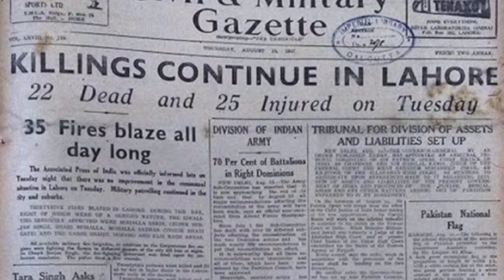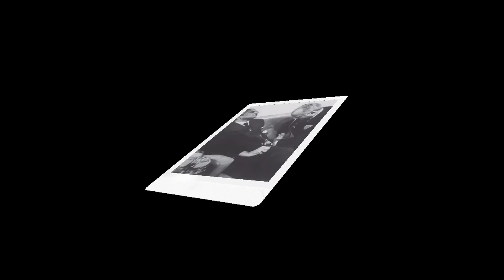भारत का क्यों नहीं हो सका लाहौर?| bharat and Pakistan partition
bharat vs india
india name change to bharat
india vs bharat
india to bharat
bharat vs india news
latest punjabi songs
lahore
lahore song guru 2017
pakistan
Bharat pakistan partition
india renamed to bharat
india vs bharat name
india vs bharat modi
india vs bharat kya hai
G20
Khansir
dhruve rather
g20 summit
Chandrayaan 3
narendra modi
modi speech today
pm modi